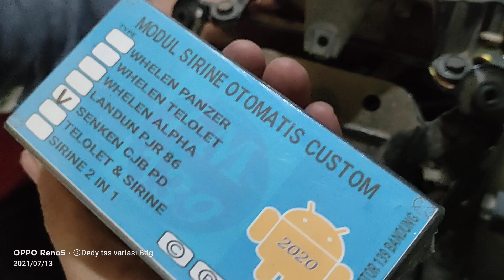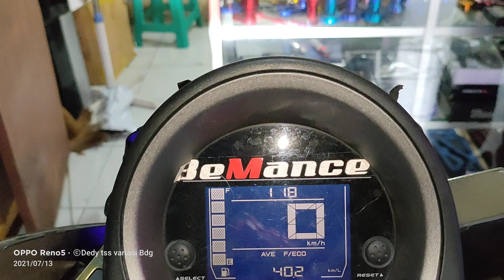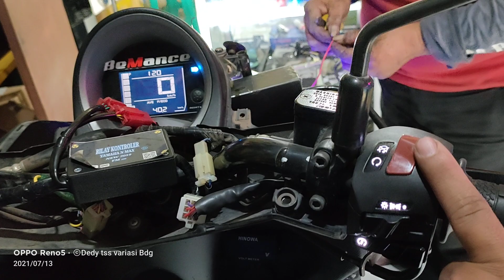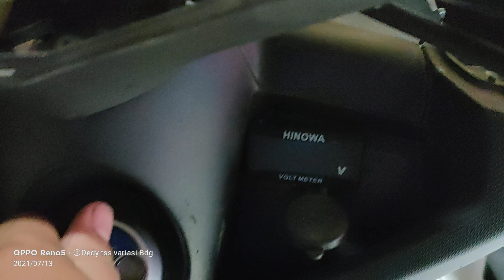Sirine patwal Custum Nmax old || paket Holder fulsar PNP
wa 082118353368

pemesanan bisa langsung wa

toko Dedy tss variasi 2 jln Soekarno Hatta no 45 holis cibuntu Bandung

toko Dedy tss variasi 1 jln Ahmad Yani jaya plaza Kosambi blok s no 6 bandung buka